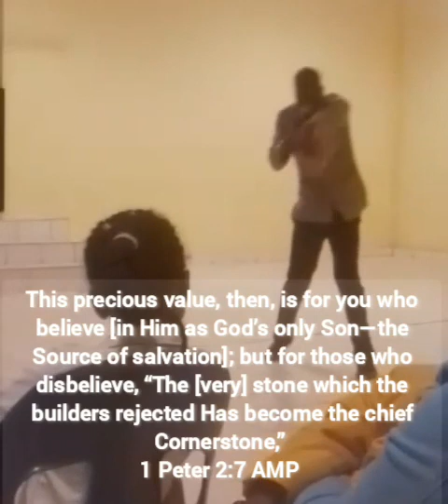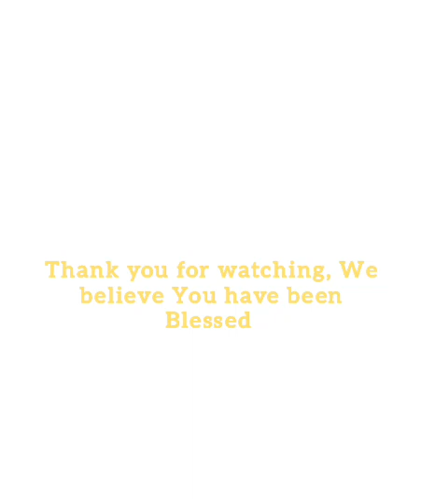Are we building the tower of babel or The body of Christ?